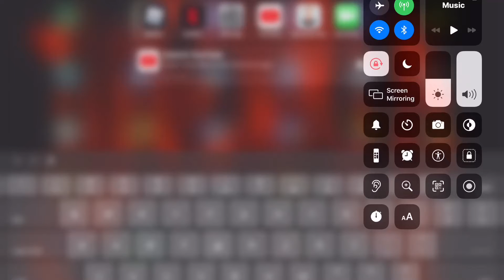Playing toH-ez help ;-;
This is the most easiest towers I ever ever ever played in my entire life enjoy!

Oh wait you’re still here